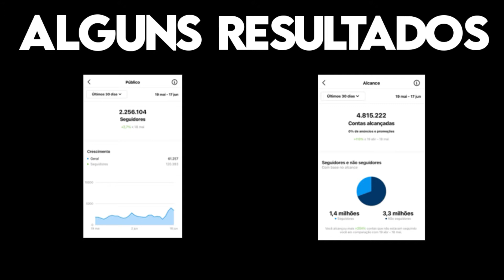WHIND MANDA A REAL SOBRE LUISA SONZA E VITÃO | CORTES DIFERENCIADOS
⬇️ Box O Caminho para o sucesso , Aprenda de uma vez por todas a criar o seu Negócio